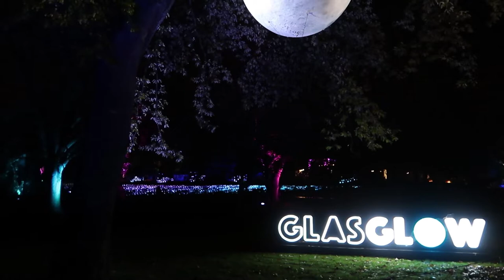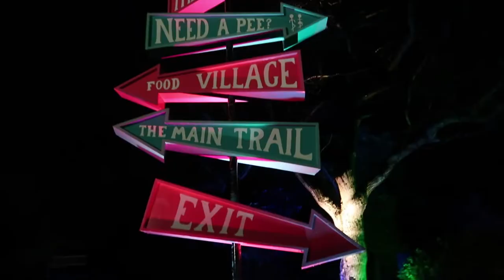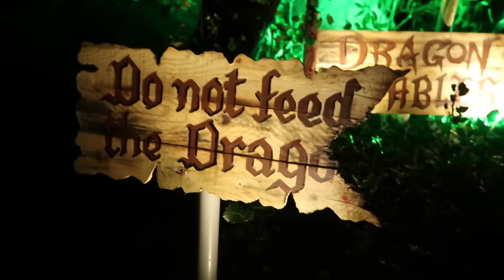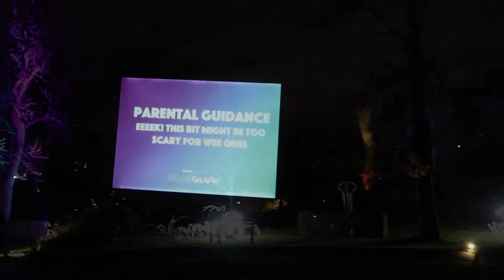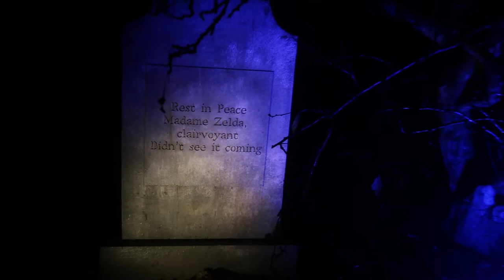GlasGlow | Glasgow Botanic Gardens | November 2018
The Phantom Adventures went to Glasglow, the Halloween light show at the Botanic Gardens in Glasgow.

Luckily it wasn't raining, and we enjoyed the lights.

The Phantom Adventures are a couple of Scottish vloggers who tour local and tourist destinations in Scotland and beyond. We love Disney, Harry Potter, theme parks, amusement parks, and all things geeky. We love to share our travels with you.